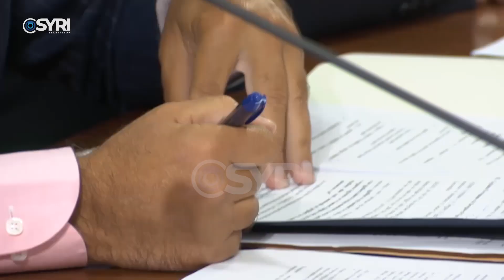Rama: Bajram Begaj do të jetë kandidati i PS për President të Republikës